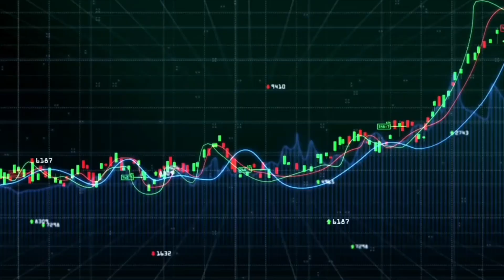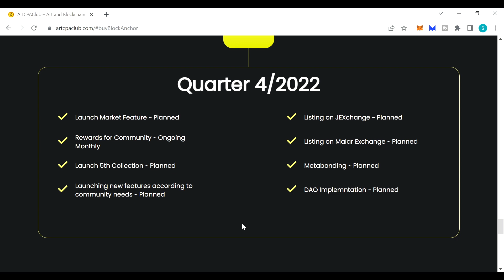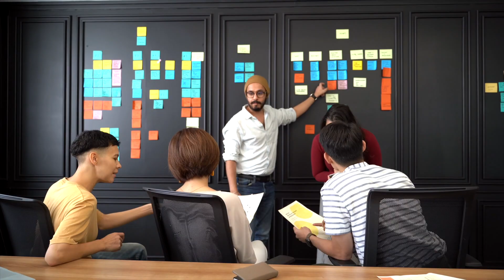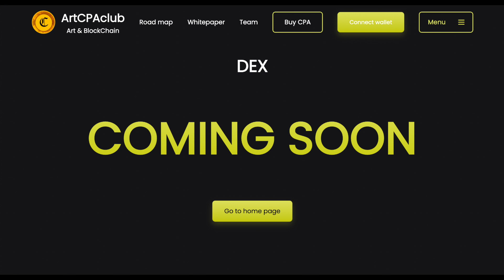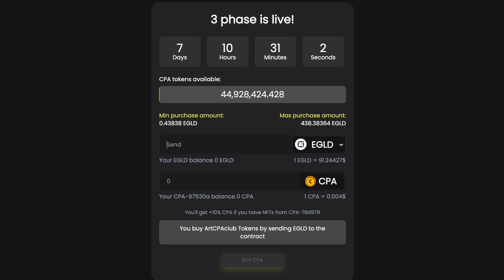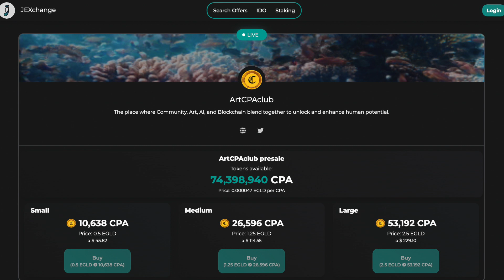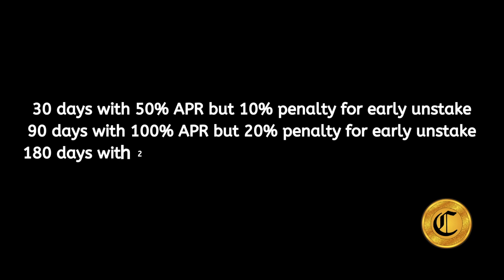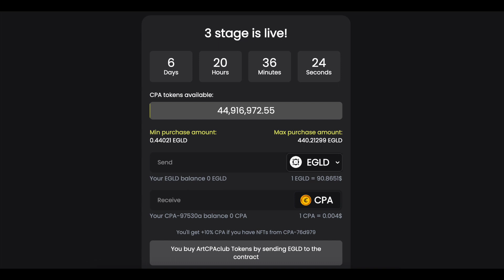🎨Art & 🧠AI on 🚀Elrond Blockchain | ArtCPAClub 🔝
Where Art meets the Community and AI: The ultimate NFT Project built on Elrond Blockchain

CPA is committed to bringing more art to the Elrond community and their blockchain. The project aspires to bring together the community, artists, art, and AI by bringing benefits to everyone, combining art with blockchain and decentralizing finance in an eco-friendly environment.

CPA’s vision is to help create a future where humanity is free to unlock its full potential. They want to build a decentralized and ecologically sound future where everyone strives to express themselves and have a chance to be heard.

Feel free to tip us for our hard work 😀
💰 BTC bc1q5qr8dlvus7sz6efyjgmtz69fq39a2088xvhezg
💰 EGLD/MEX/LKMEX erd1x0khm0j00uan52y7nnzl7xva966f37q3x2gdeyn0gdl5rytkhyesa2e7mn